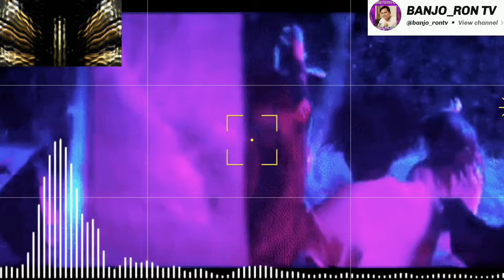4k NONSTOP DISCO MIX|ENGLISH|TAGALOG|BISAYA|DISCO REMIX MUSIC|BANJORONTV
4k NONSTOP DISCO MIX|ENGLISH|TAGALOG|BISAYA|DISCO REMIX MUSIC|BANJORONTV

Please support and connect to their channel thank you so much..